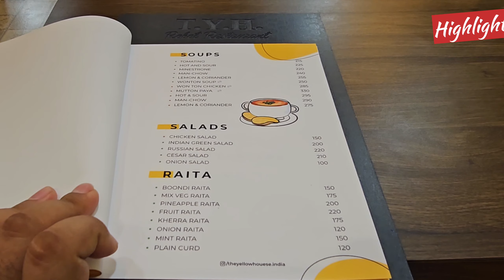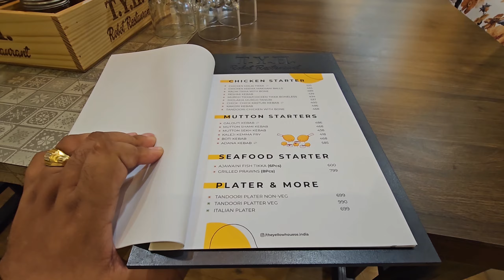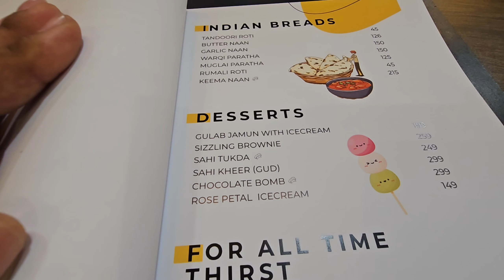Robot Restaurant Lucknow The Yellow House || लखनऊ का पहला रोबोट रेस्टोरेंट 🤖❤️